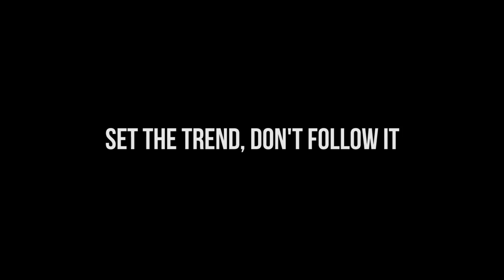SAE Chicago January Project Painting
The SAE Chicago "January Project" is a 3 week off the grid, unconventional project, where students create tracks, help outside artists and reach out for materials to some of our other campuses around the world. All the while, this helps many global creative causes, gains artistic exposure while creating awareness.  The final package includes a vinyl, a speaker in a tin can and more.

SAE Institute USA, which was recently cited as being the best audio recording/engineering school in America by Vibe Magazine, offers certification and diplomas in Audio Technology, Electronic Music Production, Beat Lab Production, Music Business, and iPhone Application Development education programs for aspiring creative media professionals.

SAE's American campuses are located in New York, San Francisco, Los Angeles, Nashville, Atlanta, Miami, and Chicago.

Financial assistance is available to qualifying SAE students via Federal Student Aid as well as credit-based student loans from third party companies. SAE also accepts G.I. Bill Veteran Funding (for veterans who qualify) for our Audio Technology Program and Music Business Program at our Nashville campus.